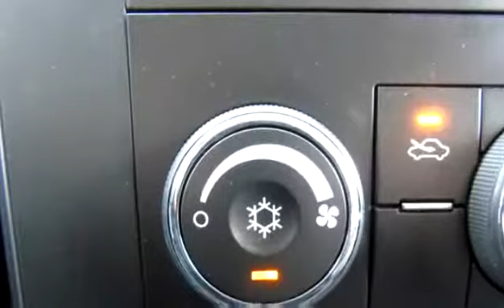Used 2009 Chevrolet Silverado 1500 4X4/V6,/ Factory Tow for sale in Penticton, BC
Used 2009 Chevrolet Silverado 1500 4X4/V6,/ Factory Tow for sale from Huber Bannister in Penticton, BC.